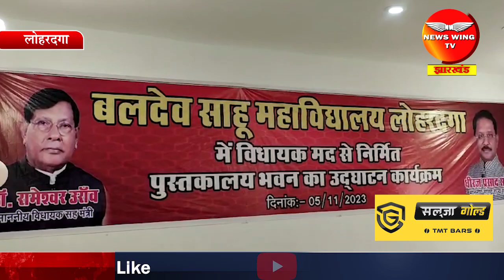LOHARDAGA: मंत्री डॉ रामेश्वर उरांव ने बीएस कॉलेज परिसर में पुस्तकालय भवन का किया उद्घाटन